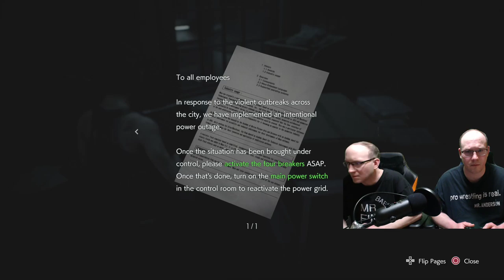Resident Evil 3 Remake!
Did you know we are authors?  Be sure to check out our Fantasy Series, I Will Protect You Book 1: The Trinity of Heroes and Book 2: A Grimm Ultimatum AVAILABLE NOW!

The Trinity...

A Grimm Ultimatum...

WELCOME PLEBHEADS!